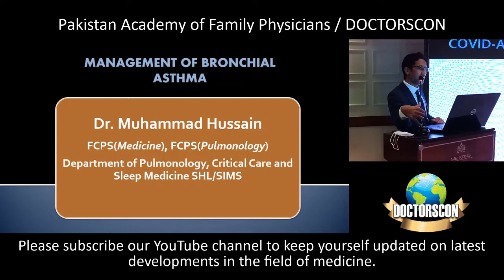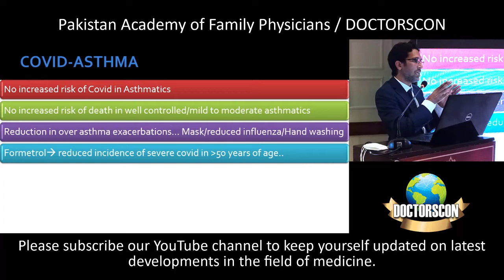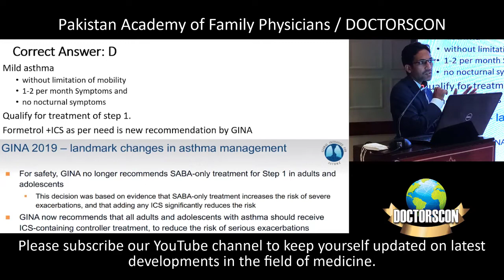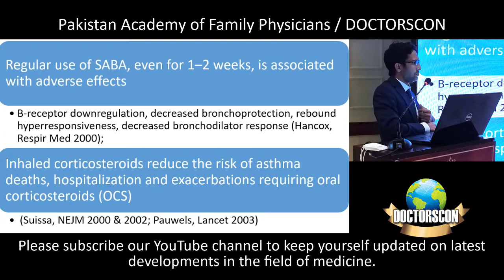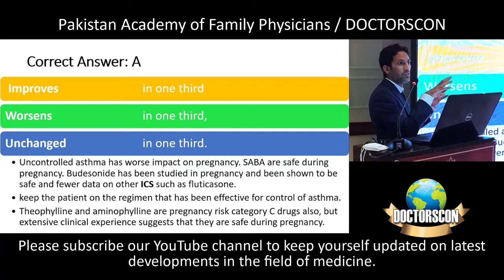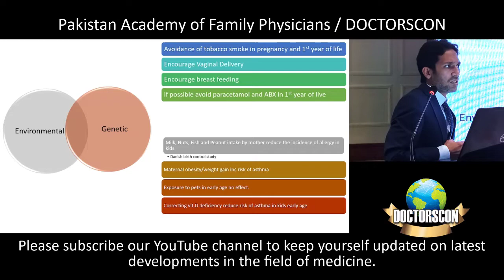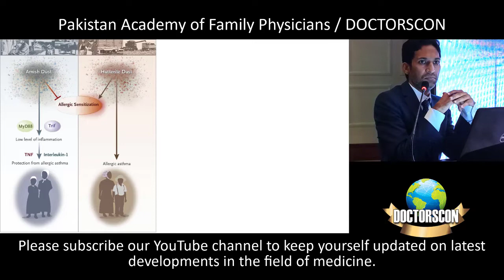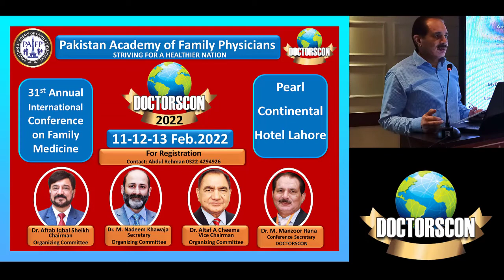ASTHMA AND COVID 19 By Dr Mohammad Hussain